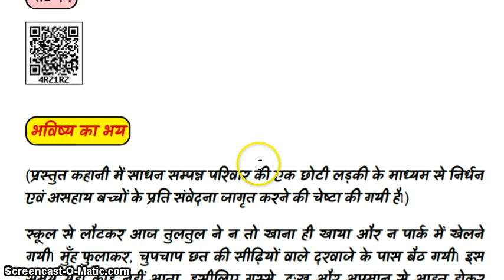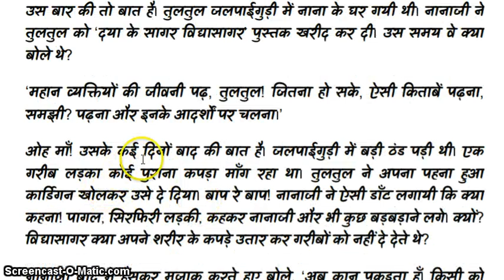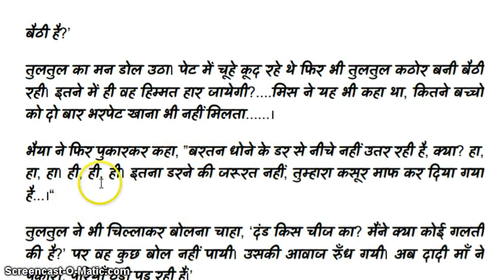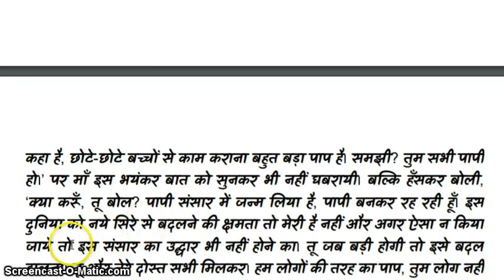class 7 ~lesson 14 ~ भविष्य का भय ~manjari ~ hindi ~ basic shiksha parishad